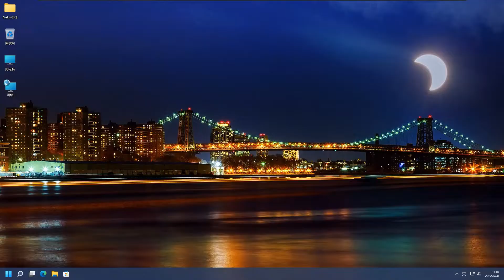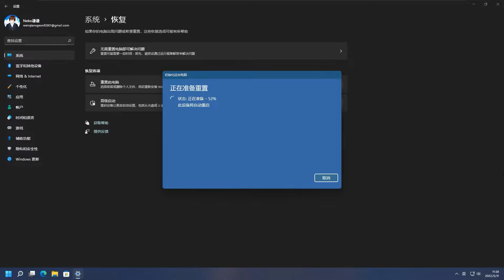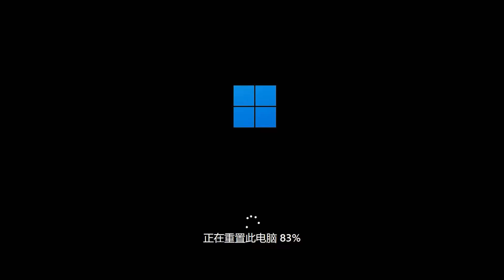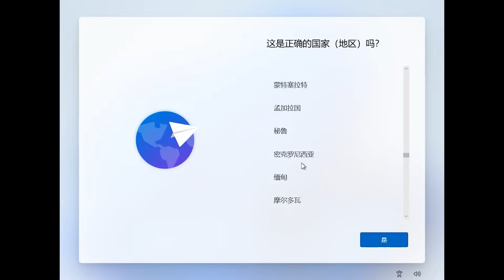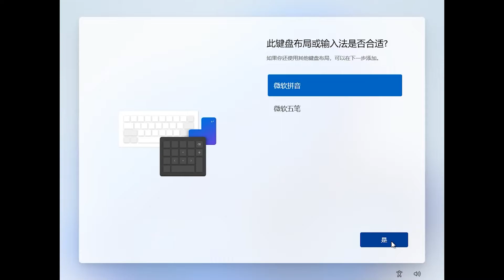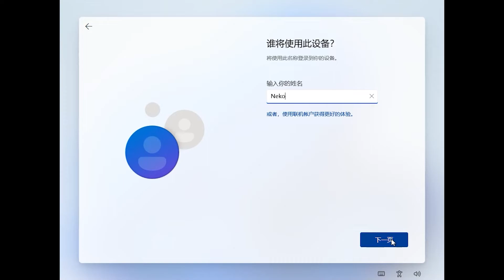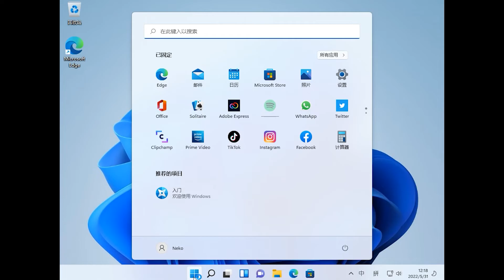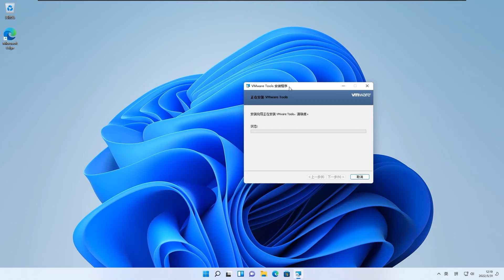如何不使用隨身碟重灌Windows 11系統。【Windows 11重灌教學】全網最詳細。（全CC字幕）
我在這頻道有教過大大們如何安裝Windows 10、如何不使用隨身碟重灌Windows 10和如何升級安裝Windows 11。今天我就來家大大們如何不使用隨身碟重灌Windows 11。

每個星期一、五、六下午5：00都會發布一部影片。

大家好，我是一位來自愛玩創作的馬來西亞華裔YouTuber，我會在這裡分享對大家有用的教學，頻道會根據訂閱數、觀看流量與時長創造不同類型的影片，希望在這段日子l裡就要大大們多多的關照。

我使用的拍攝剪輯軟件：
影片錄製-Bandicam
剪輯軟件-Adobe Premiere Pro CC 2022
封面製作-Adobe Photoshop CC 2021